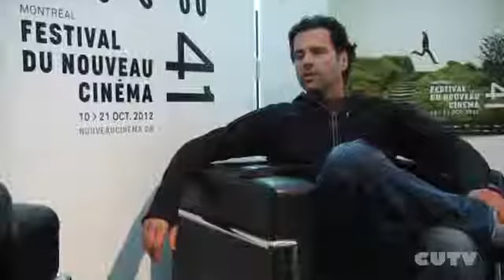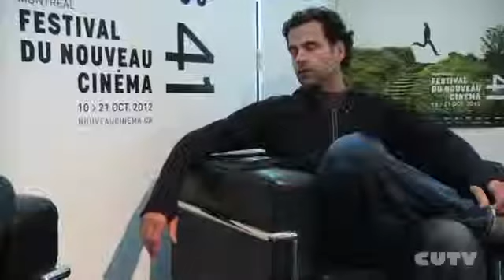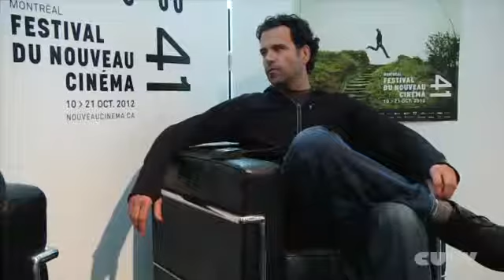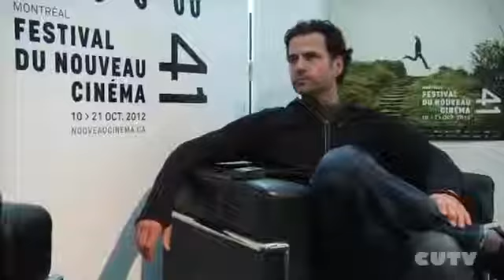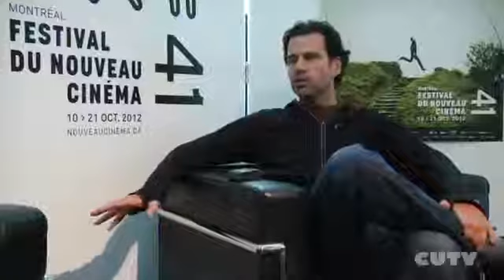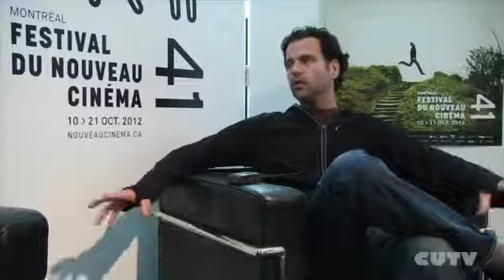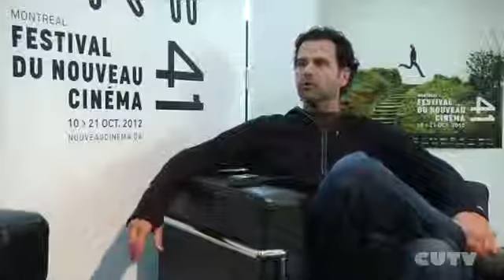Interview - Jason Buxton Director of Blackbird